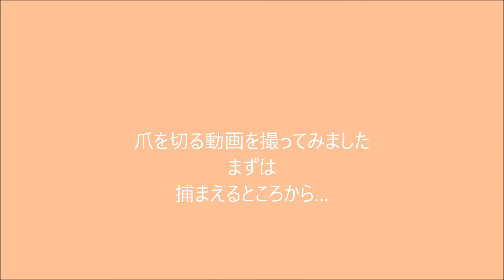爪を切りました ぴよりんとさくら #161 ライトシルバーイノ文鳥と桜文鳥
一度動物病院で切ってもらったら流血されてしまったので
それ以来自分で切っています。

文鳥　javasparrow　BIRD　javafinch. 　Padda Orｙzivora.　java finch.　silver ino.　silver java bird.　爪切り.